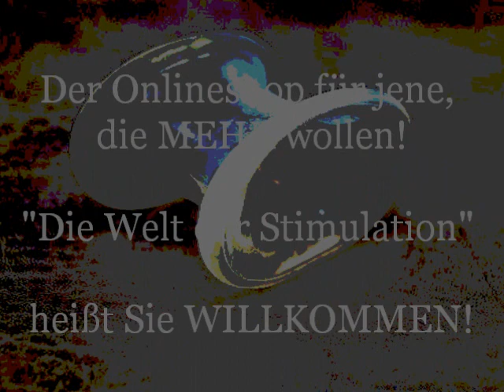SchoepfersReiz.com - PuH Hodenstrecker - Hodenring - Penisring - CBT - Ballbusting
Hodenstrecker (auch Neudeutsch "Ballstretcher" genannt) sind ganz wunderbare Erfindungen im LustSchmerzBereich. Die Hoden werden gestreckt und drücken somit weiter gegen den Hodenbeutel - jeder kann sich denken, welch Gefühl KOMMEN werden, wenn es ans Eingemachte geht.